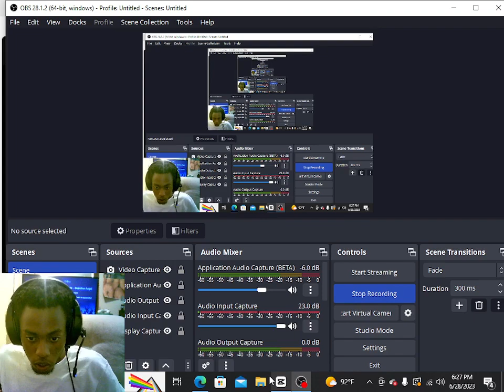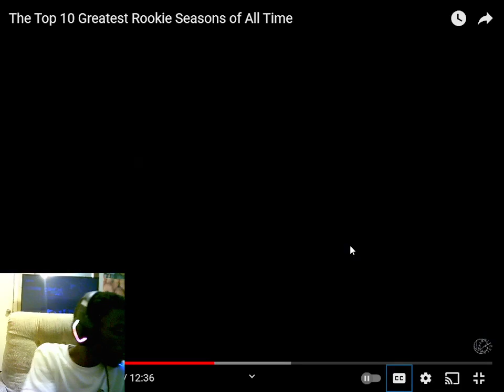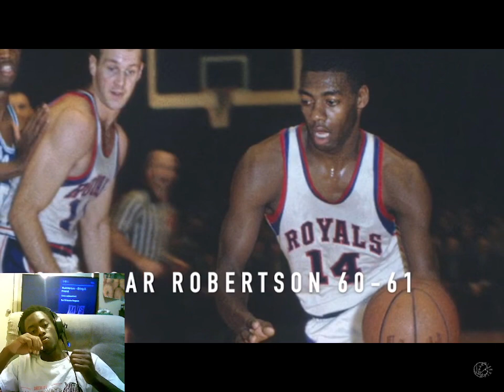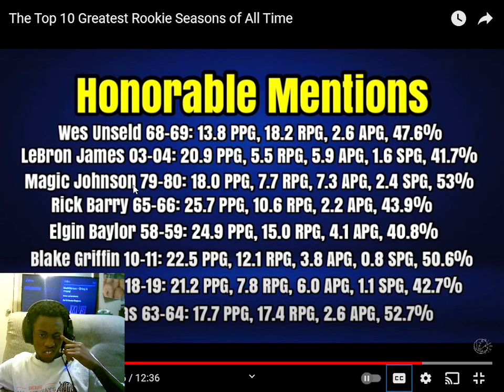Top 10 Best NBA Rookies of all time REACTION!